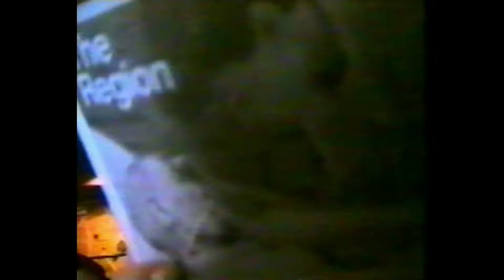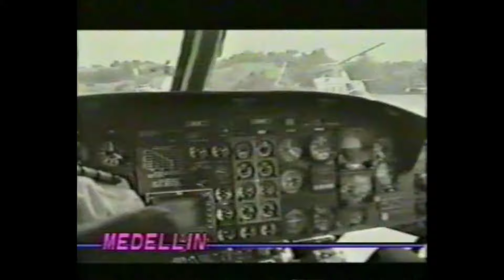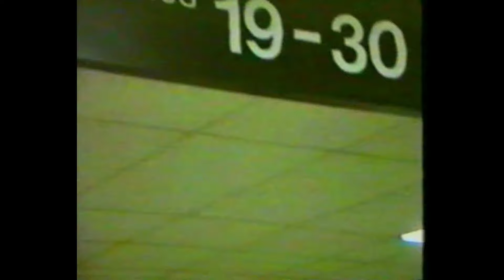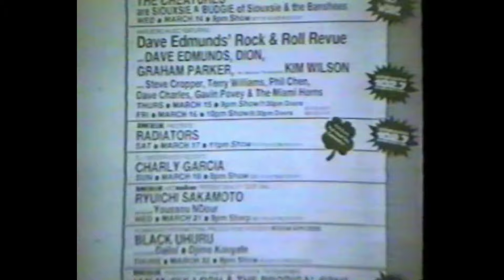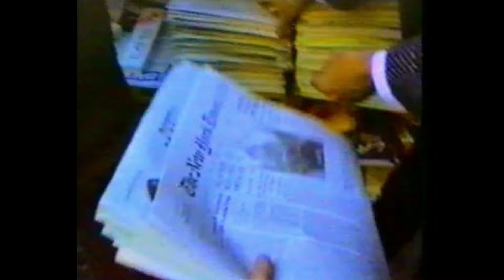CHARLY GARCÍA EN VIVO - COMO CONSEGUIR CHICAS | VHS COMPLETO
Hola amigos, hoy les comparto este hermoso archivo VHS que repasa la presentación de Como Conseguir Chicas, así como un material intimo de García y compañía en diferentes lugares del mundo.

Muchas Gracias a mi amigo y colaborador @santiiiiglesias por compartirme esta copia del VHS original. Siganlo

TEMAS:
01- Canción para mi Muerte (00:01:22)
02- No me verás en el subte (00:07:18)
03- Rezo por vos (00:12:47)
04- Ella es bailarina (00:17:54)
05- Anhedonia (00:20:18)
06- Suicida (00:24:34)
07- Fantasy (00:28:46)
08- A punto de caer (00:31:46)
09- Zocacola (00:34:51)
10- Pasajera en trance (00:38:02)
11- Caspa de estrellas (00:42:07)
12- Chicas muertas (00:44:00)
13- No me dejan salir (00:47:14)
14- No toquen (00:52:43)
15- Shisyastawuman (00:58:15)
16- Fanky (1:03:17)

(Por temas de Copyright tuve que recortar el Videoclip de Fanky, que figuraba después de “Canción para mi Muerte”. No había forma de mantener ese segmento sin que YouTube me bajara el video... Sepan disculpar)